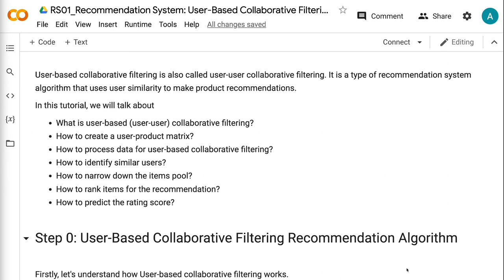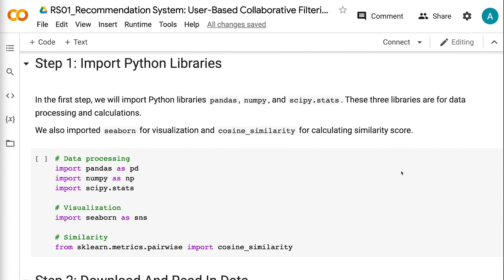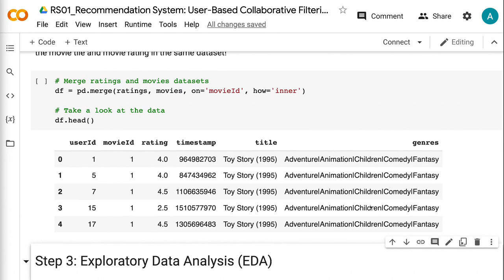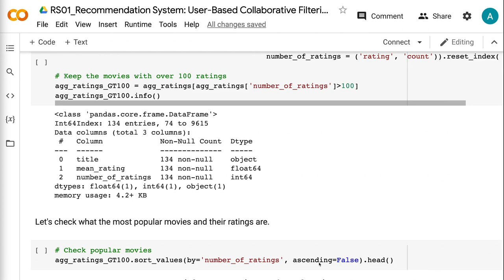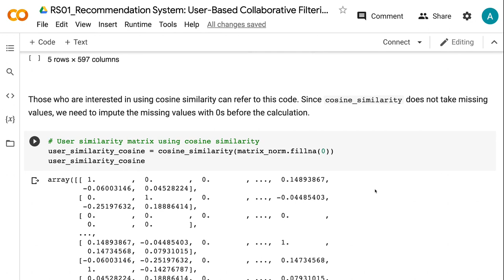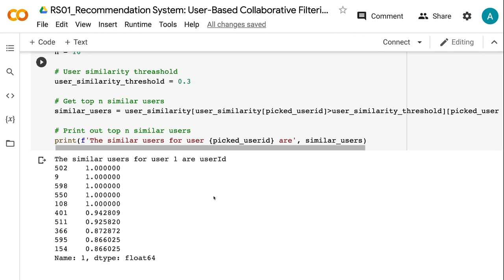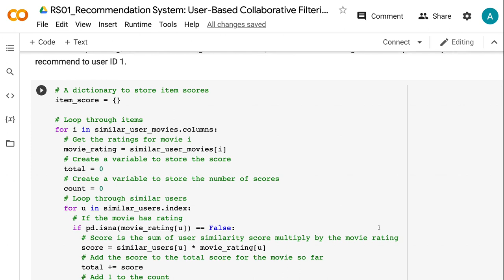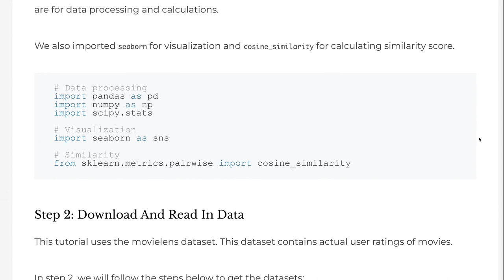User-Based Collaborative Filtering In Python | Machine Learning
User-based collaborative filtering is also called user-user collaborative filtering. It is a type of recommendation system algorithm that uses user similarity to make product recommendations.

In this tutorial, we will talk about

What is user-based (user-user) collaborative filtering?
How to create a user-product matrix?
How to process data for user-based collaborative filtering?
How to identify similar users?
How to narrow down the items pool?
How to rank items for the recommendation?
How to predict the rating score?

⏰ Timecodes ⏰
0:00 - Intro
0:38 - Step 0: User-Based Collaborative Filtering Recommendation Algorithm
1:45 - Step 1: Import Python Libraries
2:02 - Step 2: Download And Read In Data
3:34 - Step 3: Exploratory Data Analysis (EDA)
4:46 - Step 4: Create User-Movie Matrix
5:04 - Step 5: Data Normalization
5:22 - Step 6: Identify Similar Users
6:54 - Step 7: Narrow Down Item Pool
7:42 - Step 8: Recommend Items
8:09 - Step 9: Predict Scores (Optional)
8:36 - Summary

✅ Join Medium Membership: If you are not a Medium member and would like to support me as a writer (😄 Buy me a cup of coffee ☕), join Medium membership through this